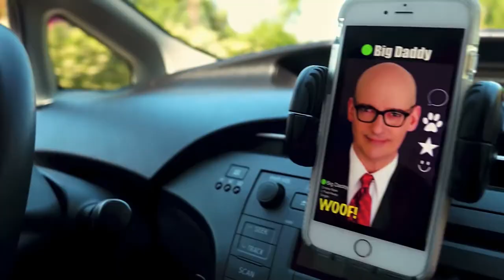2018 FilmOut San Diego Official Supercut Trailer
We’re back. Bigger. And better than ever. Check out our blockbuster line up and help FilmOut San Diego celebrate 20 years of the best in LGBT cinema!

June 7th-10th
At the Observatory North Park Theatre
2891 University Ave.